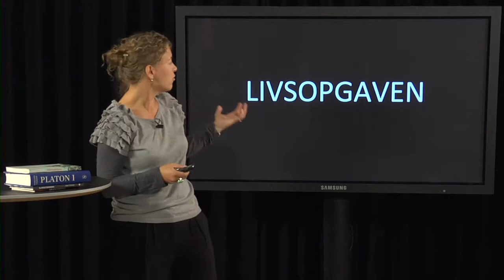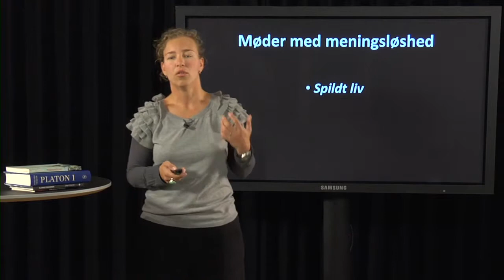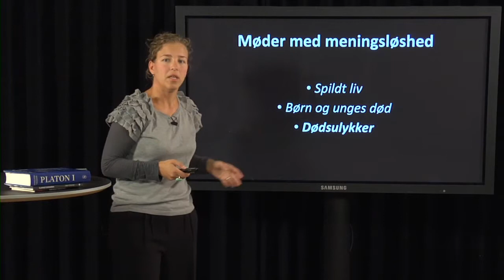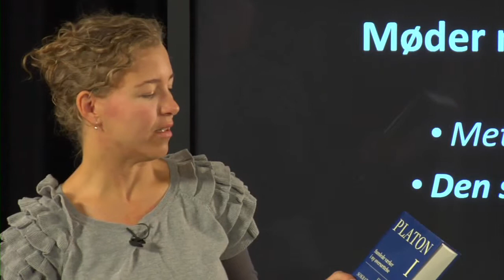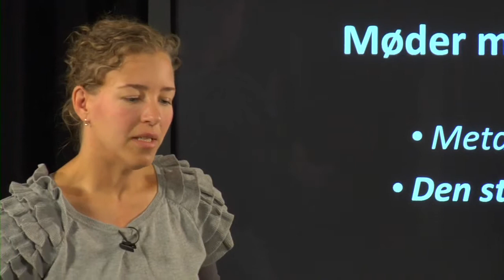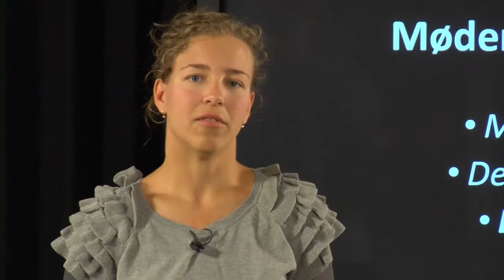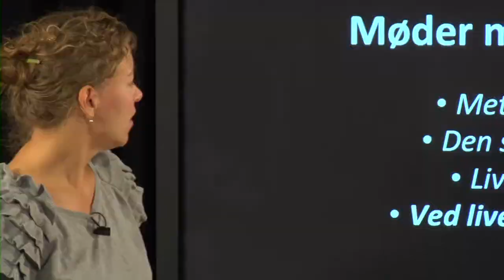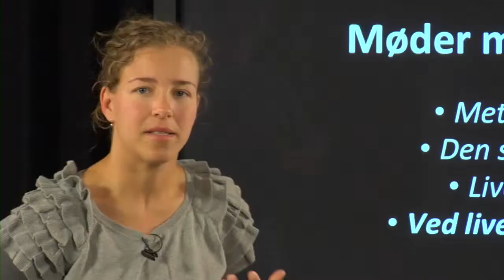Ved livets afslutning: Møder med mening og meningsløshed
Når man skal dø, udløser det ofte tanker om den mening -- eller mangel på samme -- man har haft i sit liv.
Filosoffer er et folkefærd, der altid har reflekteret meget over døden, også før de selv stod over for den. Men som med så meget andet i filosofihistorien har meningerne om dødens betydning været delte. Nogle har set den som en indvendig mod livet, andre har set den som det, der for alvor giver livet dybde og betydning. Foredraget vil opridse nogle af de tanker, filosoffer har gjort sig om døden -- og de møder med mening og meningsløshed, den kan give os.